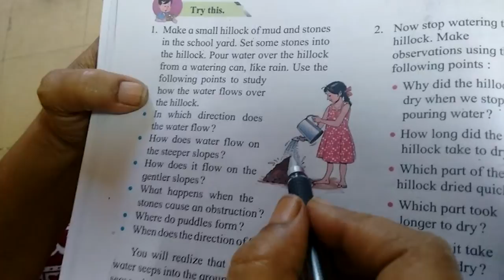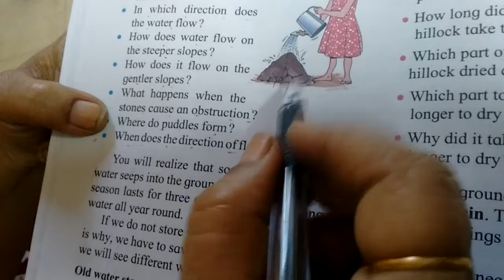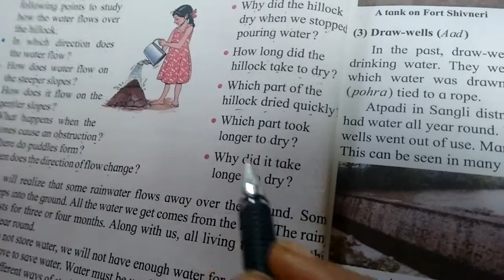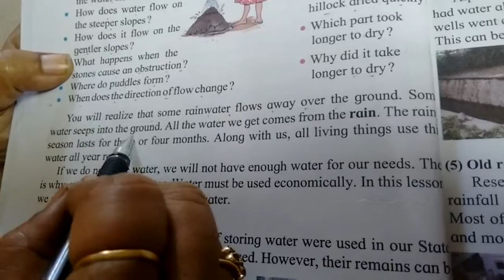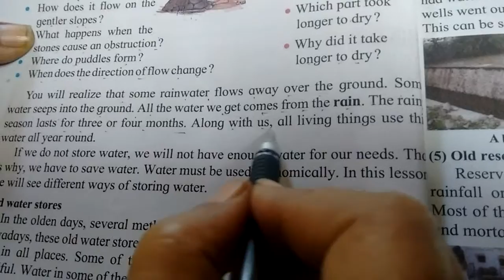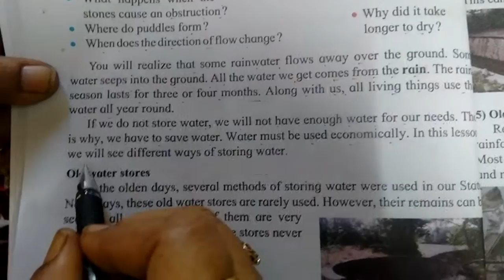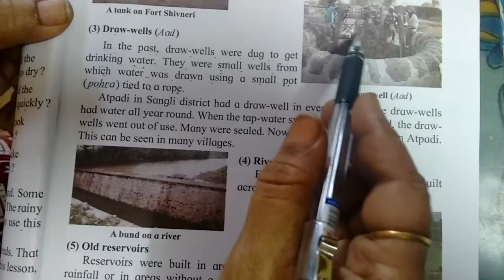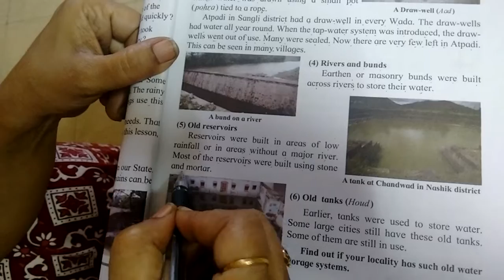4 evs 1 lsn 3 1